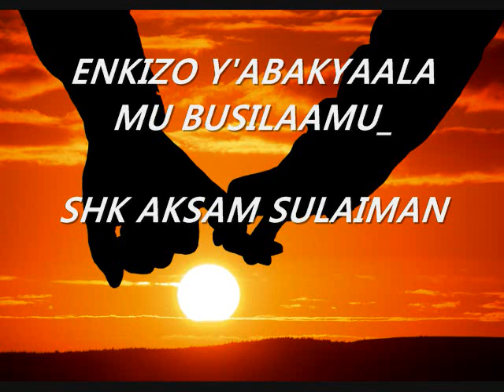ENKIZO Y'ABAKYAALA MU BUSILAAMU_SHK AKSAM SULAIMAN